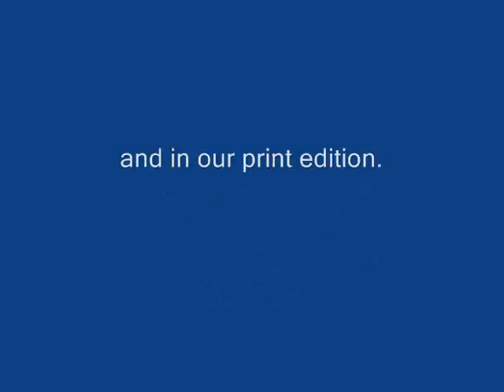11-17-07-JoeJarvis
Ag News with Joe Jarvis for 11-17-07